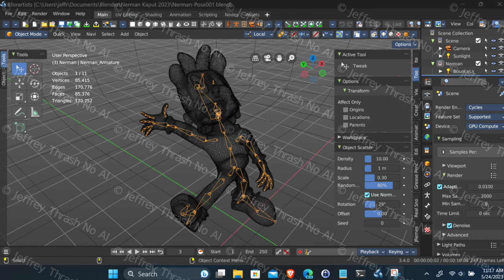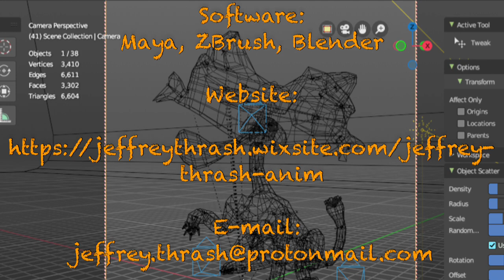Thrash 2023 3D Art Demo Reel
Take a good look at all these portfolio pieces on my portfolio site!